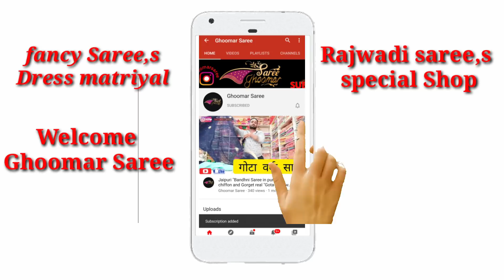New leheriya saree collection 2020 लहरिया स्पेशल laddo साड़ी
Latest leheriya saree collection लहरिया स्पेशल बांधनी साड़ी 2020

Hey dosto  welcome my channel ghoomar saree

aaj hum is video me apko leheriya rajwadi saree collection me bhadhani saree ka collection | latest office wear saree | latest flower print | weightless  chiffon printed saree  ki kuch aur new and different designes le kar aae hai agar apko ye collection pasnd aae or aisa hi or saree ka collection dekna chahte h to please comment kr k jarur btae.

Shop Details:
Ghoomar saree
chankyapuri canel road
new sama road
vadodara gujarat

राजस्थान की फैमस लहरिया साड़ी का NEW कलेक्शन Rajasthani Leheriya Saree

साड़ियां ऐसी के दिल खुश कर दे और रेट ऐसी की रहा ना जाए | New Fancy Saree
हल्की फुल्की प्रिंटेड डेली और ऑफिस वियर साड़ीया| Latest Flower Print Saree Desgins